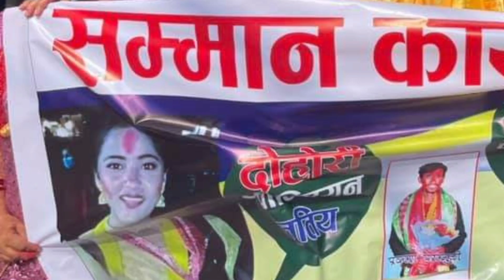दोहोरी च्यामपिवन जिते पछि मिना बुढाथोकीर प्रकाश पराजूली पूगे टिका लाइ भेट्न टिकाले ग्रीन ठूलो सम्मान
Tika. sanu mina. budhathoki Parkash parajuli